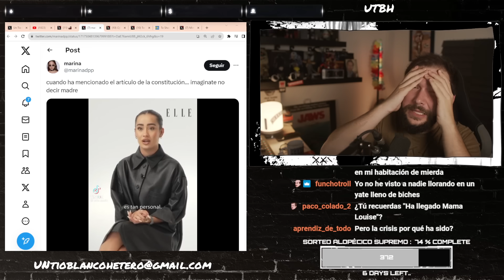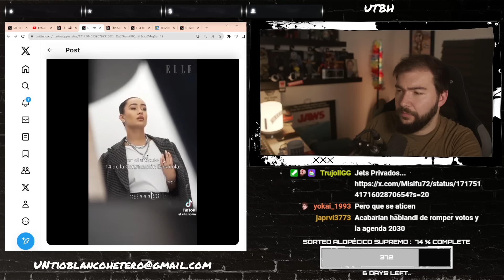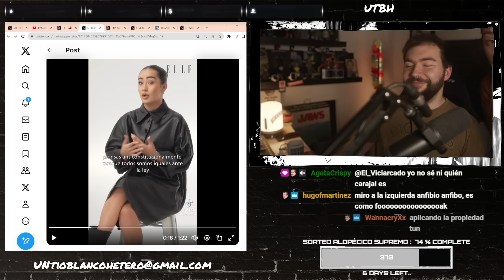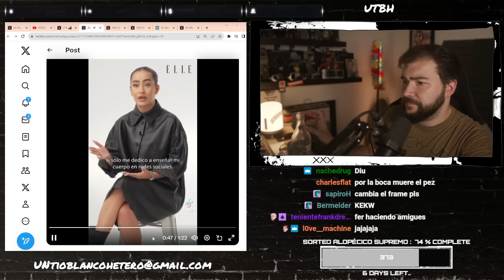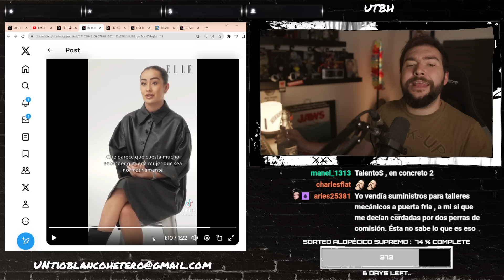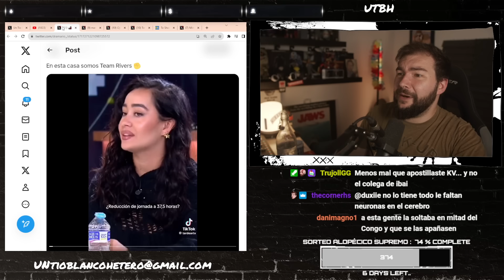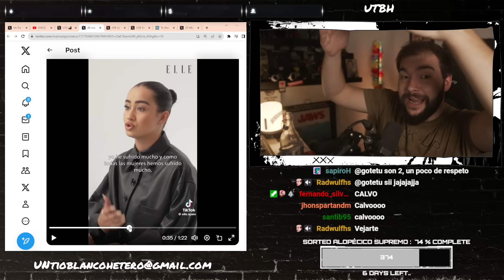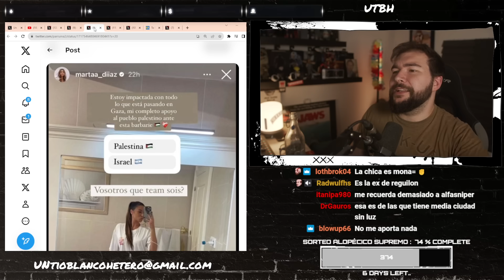La RIVERS y el PENSAMIENTO ANTICONSTITUCIONAL | UTBED